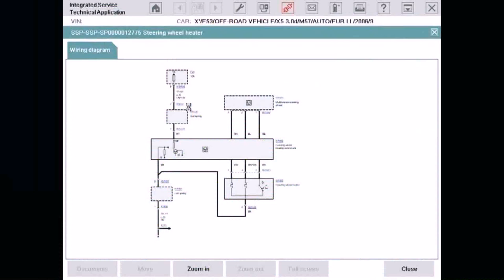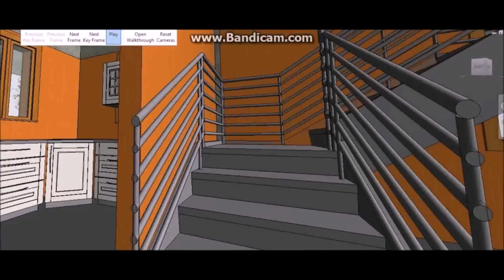Buy Car NY 5% DP